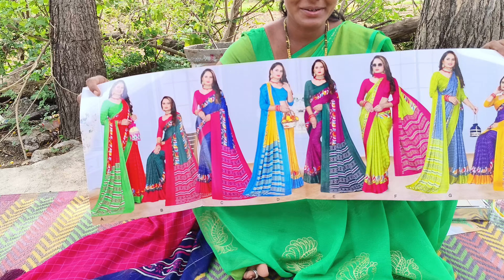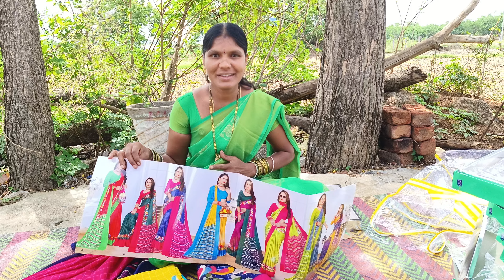ఆషాడ మాసం లో సూపర్ సేల్